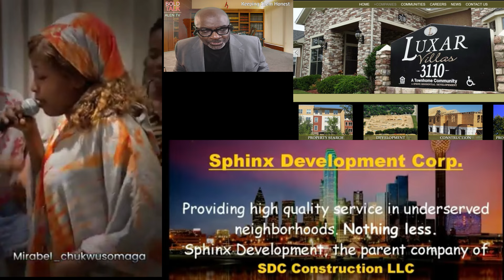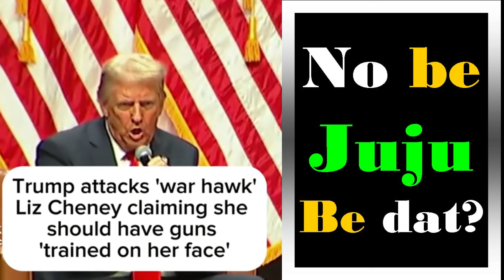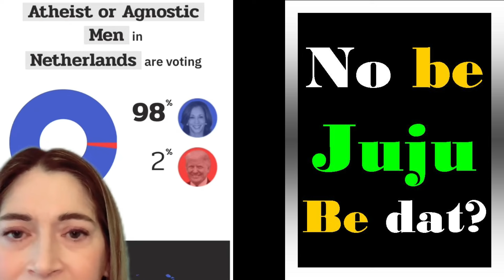Join Kamala As She Goes From McDonalds Employee To President Of The United States. Only In America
Did you know that an immigrant African from Nimo was present when Kamala got the call to run for president. She specifically told her little nieces to go and get him before she broke the news to the family. Watch to see the fine details.